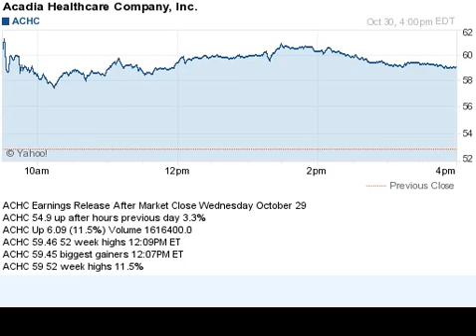141030 up after hours previous day